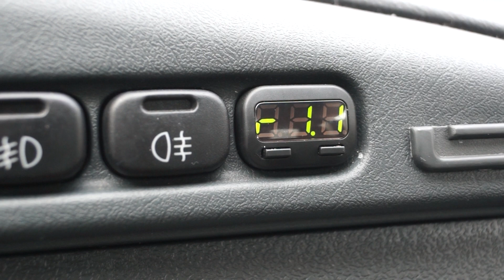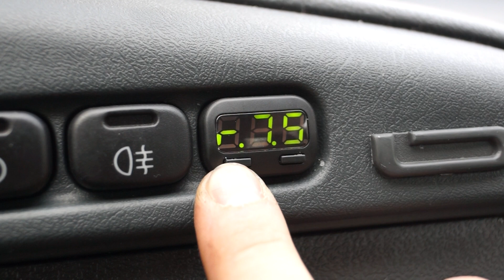"Штат - X1 Универсал" на ВАЗ 2113